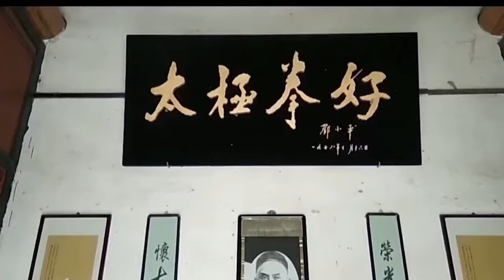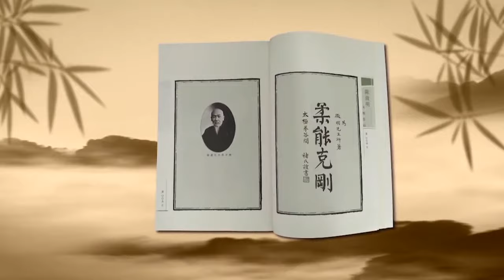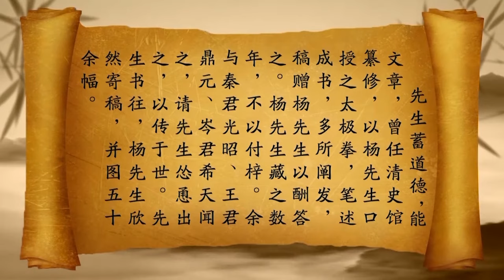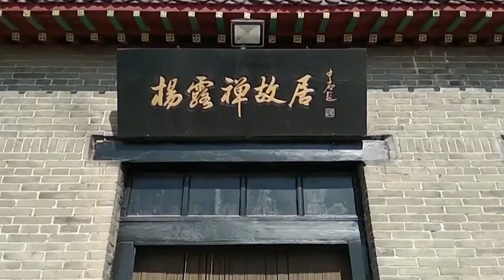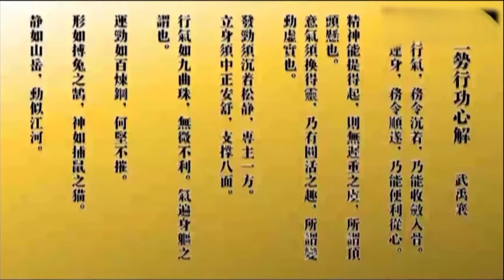一代奇人杨露禅开天辟地留下惊天武学。一生传奇任人评说。多少武林能人志士发奋探究其高妙拳理拳艺，造福子孙。传武精髓永存。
A strange generation of Yang Luchan left behind the creation of the sky - shaking martial arts. A life story is open to comment. How many martial arts heroes and warriors strive to explore its wonderful boxing and boxing arts, the benefit of posterity. The essence of martial arts lives on.